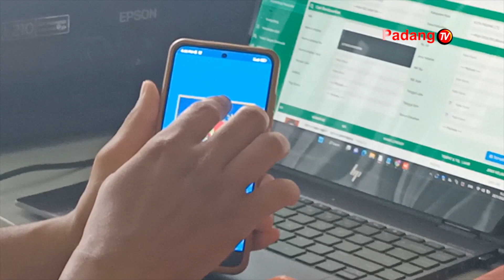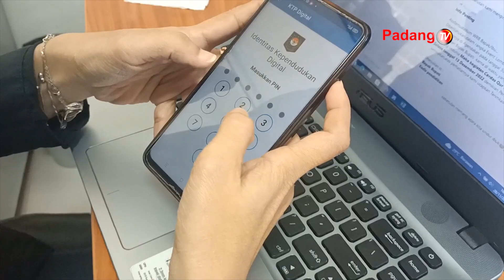Inovasi Baru Dari Disdukcapil Melalui Identitas Kependudukan Digital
Inovasi Baru Dari Disdukcapil Melalui Identitas Kependudukan Digital. KTP Digital Ini Sama Fungsinya Dengan KTP Elektronik, Bedanya Bisa Dibuka Melalui Aplikasi  Ponsel.